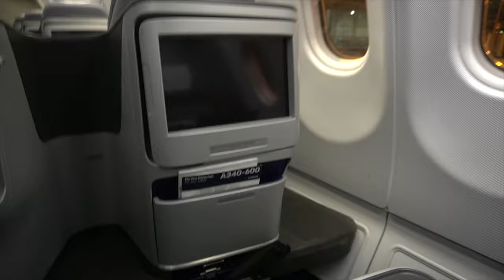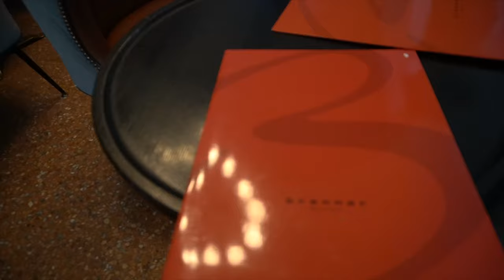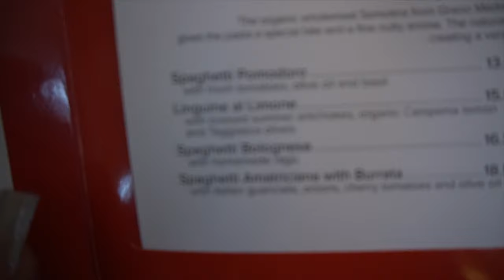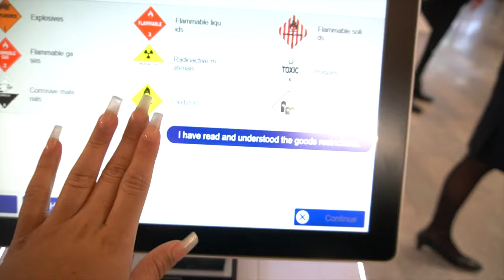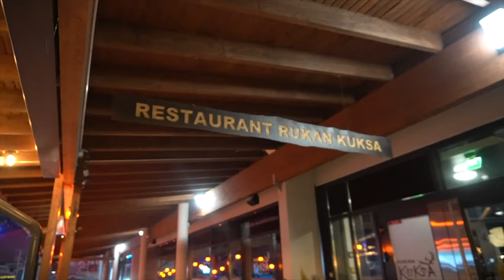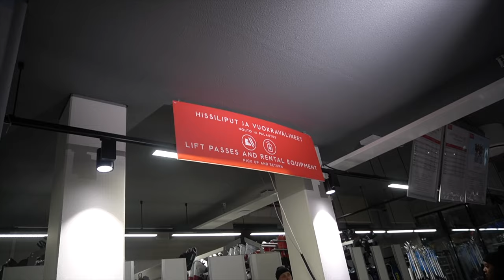TRAVEL VLOG: FINLAND 🇫🇮 | DOG+REINDEER SLEDDING | NORTHERN LIGHTS | SNOWMOBOLING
Hey y'all! Come with me to a true WINTER WONDERLAND ❄️

Had some of the most amazing experiences in Finland for my first time. Saw the Northern Lights, went reindeer & dog sledding, slept in an igloo and more!

Travel with me ✈️ @juiceworldtours

Music Produced by @SHYYBEATS